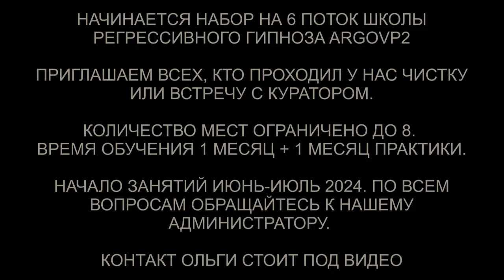Чистка сына и отца | Аннулирование контракта с демоном и драконом | Чистка квартиры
✅ По вопросам сеансов - администратор Ольга Чистка сына и отца | Аннулирование контракта с демоном и драконом | Чистка квартиры | @ARGOVP2
00:00 Приветствуем Зафара
00:55 Красный Дракон
01:32 Пустота в голове
02:36 Разговор с Драконом
04:15 Контрольная проверка
05:15 Заправка энергиями
06:08 Мы закончили проверку
07:49 Приветствуем Алишера
08:27 Интерференты в биополе
09:11 Контракт с Демоном
09:56 Жалость и защита Демона
10:54 Джин
12:07 Арахноид и паутина
13:32 Порталы в квартире
14:23 Каша в голове
15:23 Плата как спираль
16:13 Лярвы в биополе
17:13 Расторжение договоров
19:14 Эмоциональный фантом
20:05 Ли на связи
21:00 Мы закончили чистку
21:34 Чистка квартиры
22:14 Интерференты в клетке
23:20 Красный Дракон уходит
23:58 Гуманоид с Ореона
25:06 Ли на связи
26:17 Закрытие порталов
27:53 Отпускаем интерферентов